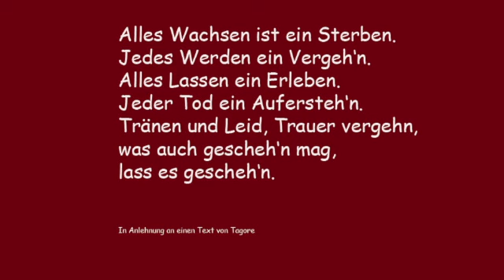Auferstehen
In Anlehnung an einen Text von Tagore